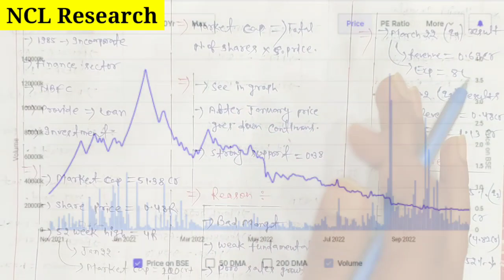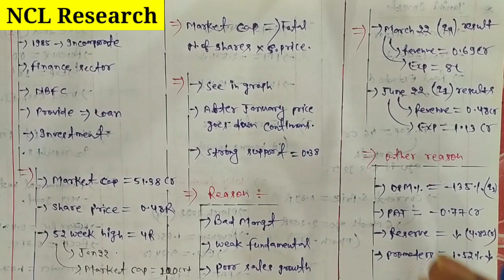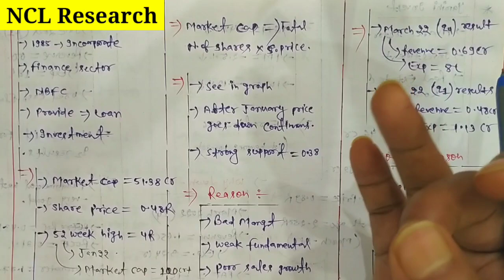NCL Research share latest news | NCL Research finance share price prediction | Future Of India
In this video you will know about Ncl research share latest news and updates .

Hash Tags -

Please Note:-